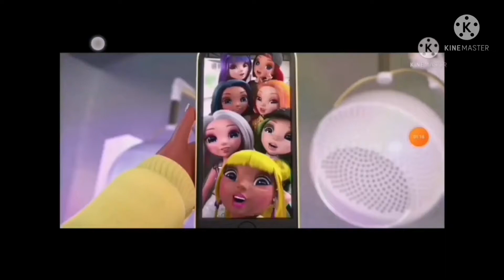i edited my video in reverse but it looks like amaya ruined there outfit turning them into white.